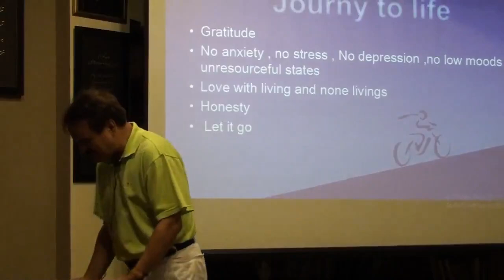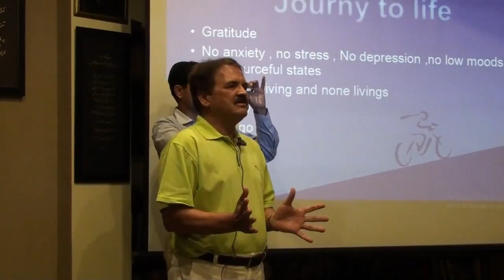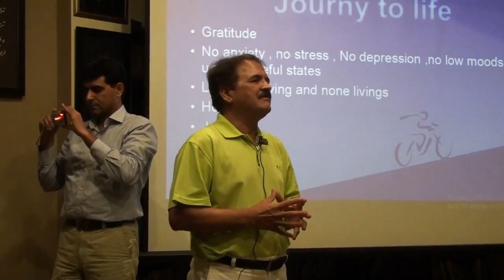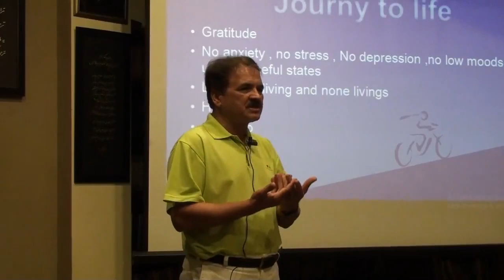Vital Force - Inspirational Talk BY Rao Muhammad Aslam khan [Urdu/Hindi]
In this video Rao Muhammad Aslam is talking about on the topic "Vital Force ". He is also sharing his experience, wisdom and knowledge that will be helpful for all of those who want to know about it.

Introduction:

Rao Aslam youtube channel promotes the videos of “Rao Muhammad Aslam Khan”. Rao Muhammad Aslam Khan is Success Coach - Public Speaker - Professional Writer - Trainer & Assessor - Ph.D in Mind Science & Leader for every age group and for all who wish everlasting Success- Happiness- Peace and Personal Growth.
He helps people to change their belief & thought pattern- experience less stress and more success in their lives through better communication, positive thinking and spiritual knowledge. website and read articles.

Team Members: Ahsan Ali - Amjad Khan – Shehzad - Fareeha